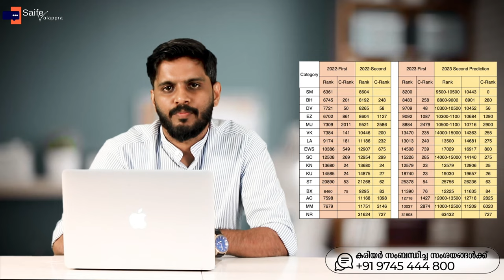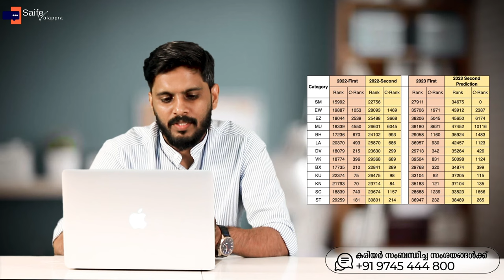KERALA MBBS & BDS | 2nd ALLOTMENT-ൽ എത്ര റാങ്ക് ഉള്ളവർക്ക് പ്രൈവറ്റ് കോളേജിൽ അഡ്മിഷൻ പ്രതീക്ഷിക്കാം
kondotty
Malappuram, Kerala-673638